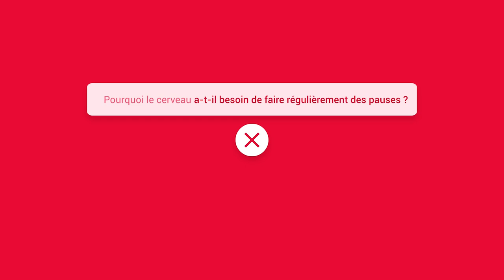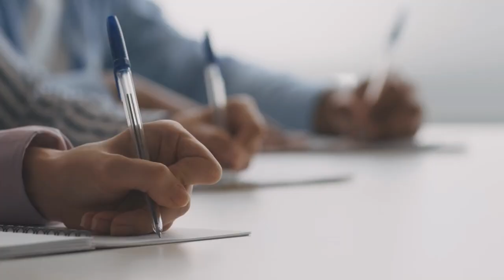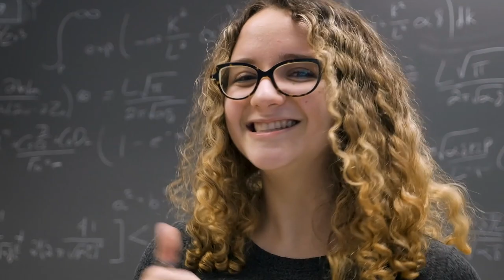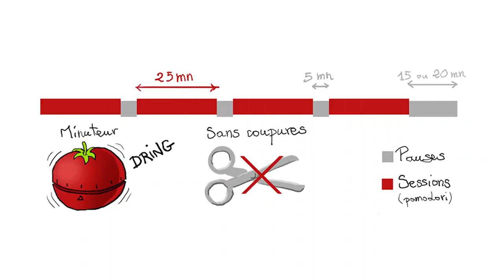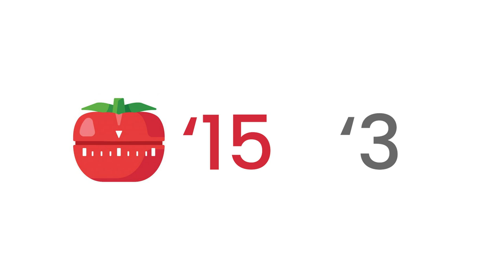Pourquoi le cerveau a besoin de faire des pauses ?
Voilà pourquoi tu devrais écouter plus souvent ton cerveau quand il te dit de faire une pause !

🤝 Si tu veux soutenir la chaîne, tu as plusieurs options :
     2️⃣ Partager cette vidéo à des personnes susceptibles d’être intéressées